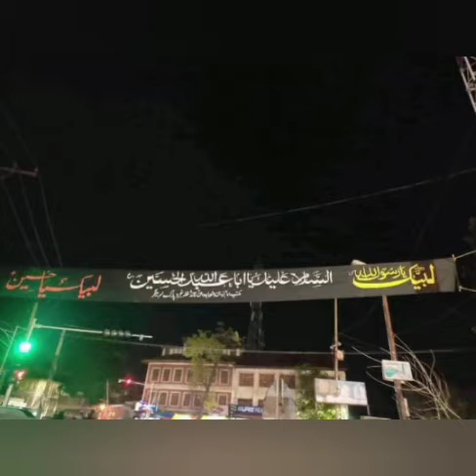Mazloom Ka Matam Kam Na Hoga